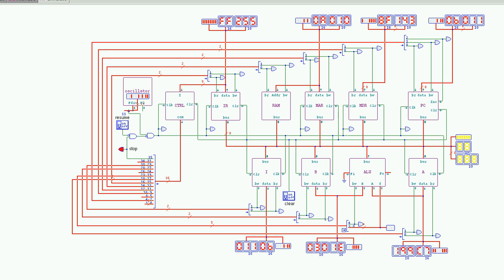Experimental cpu, 8-bit, version A4, ash